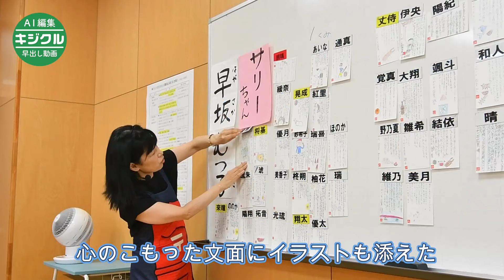村山市楯岡小で手紙の書き方講座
日本郵便東北支社による手紙の書き方講座が17日、村山市楯岡小（井上敏春校長）で開かれ、児童が大切な人に宛てる暑中見舞いをしたためた。